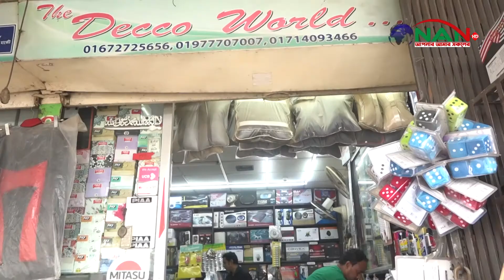প্রয়োজন আর সৌখিনতায় এক মাত্রা যোগ করেছে কার ডেকোরেশন || NAN TV